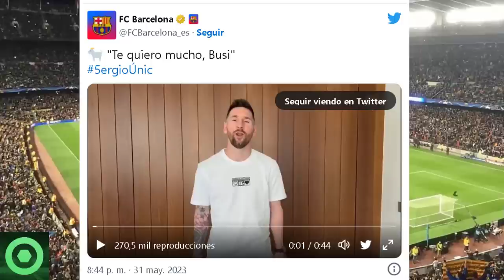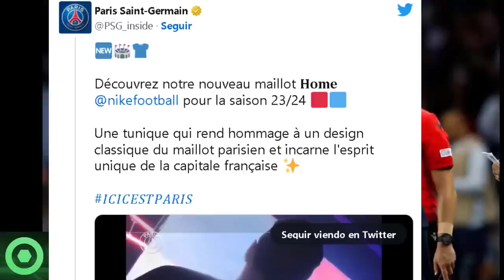🔴¡Sorprendente!!😲 LEO MESSI Asombra El Mundo Con Una Despedida Que Nadie imaginaba 🟥